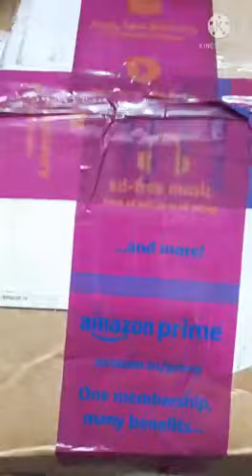Amazon Brand - Solimo Microfiber Reversible Comforter/Best Blanket for Winter/ .